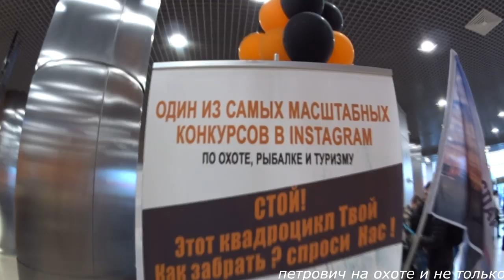ОХОТА НА ГУСЯ 2020. ЧТО ДЛЯ ЭТОГО ЕСТЬ НА ВЫСТАВКЕ .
ВСЕМ ПРИВЕТ .
БЫЛ НА ВЫСТАВКЕ ОХОТА И РЫБОЛОВСТВО НА РУСИ .
КРАТКИЙ ОБЗОР ДЛЯ ТЕХ КТО ЛЮБИТ ОХОТУ НА ГУСЯ И НЕ ТОЛЬКО .